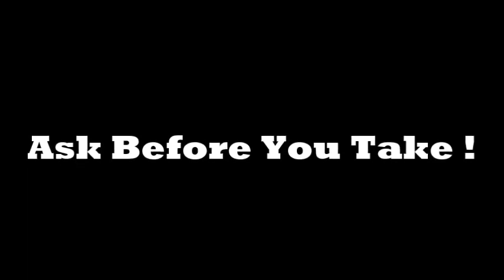SAsk Don't Reach by US